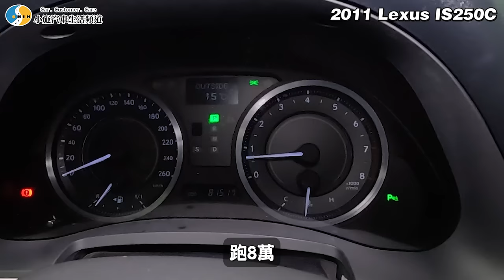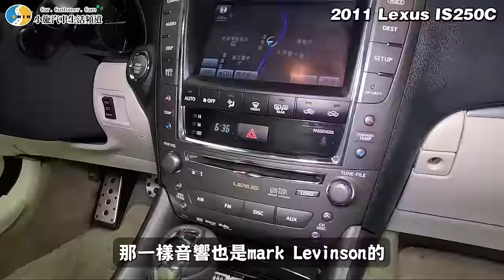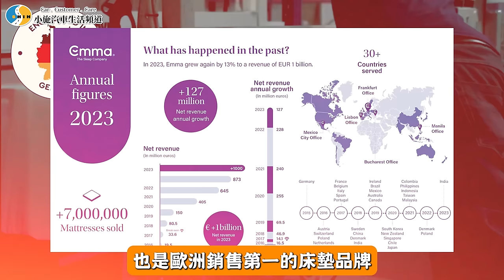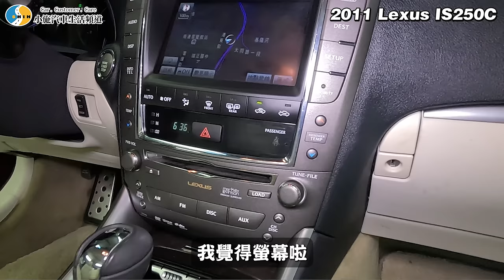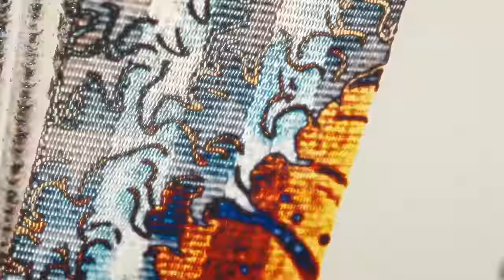【你要賣多少SP】確定錶有準嗎?這車有這麼貴!還是老闆又被騙! / 2011 LEXUS IS250C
小施這陣子試用了歐洲銷量第一的德國床墊品牌Emma Hybrid獨立筒床墊
這款床墊是歐洲獲得最多獎項的獨立筒床墊，
當初送來時是以真空捲包搭配紙箱直接宅配到家，
看起來輕巧便利，完全沒有傳統床墊的不便，
打開時就會直接舒展開來，看著一整個就是蘇服啦!

以下是我利用這一個月的時間，來測試一下床墊好不好睡的心得
第一 我覺得床非常的柔軟，它的獨立筒再加上它的記憶棉，睡起來非常的舒服透氣，怎麼睡都不會熱
第二 人體工學設計，當我們在側睡的時候呢，你的脊椎仍然會是直線的，不會上下彎曲，這跟傳統床墊有一個很大的差異性，而且它的人體工學設計，會讓我的身體非常的放鬆
第三 它的側邊還有把手，可以方便你搬動，換床單、換保潔墊都非常的輕鬆
第四 它還有抗擾動的獨立筒，無論我要起床上廁所或是翻動，旁邊的人都不會受影響

最後還有我們加購的經典記憶枕還有保潔墊
枕頭有3種不同的棉層，可以自由的調整軟硬跟高低，枕套還可以直接分開拆洗
另外呢，保潔墊有完美的防水防蟎技術，更有益生菌保護層，能夠讓塵蟎過敏原減少量高達89.3%！

講了那麼多，床墊還是要好好選，我們講再多也不一定符合大家的需求
所以德國Emma床墊提供１００天的試睡活動，不滿意可全額退款～還有全台免運的服務以及十年保固
德國Emma官網也提供分期付款的服務，每天最低只要3塊錢，就能睡到德國品質，歐洲最佳床墊，這種好康還不快來試試看!
現在訂購獲得歡慶618限時優惠，最低52折！
就可以搭配官網的折扣活動一起使用，再享受不限品項金額全部９折的優惠喔！